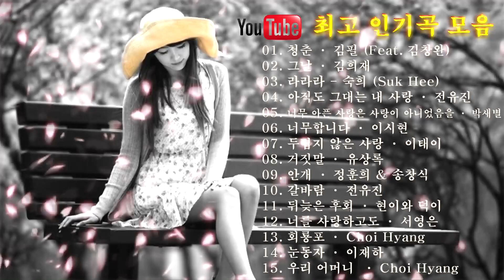유튜브 최고 인기곡 모음